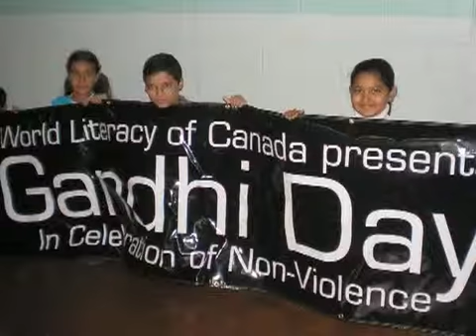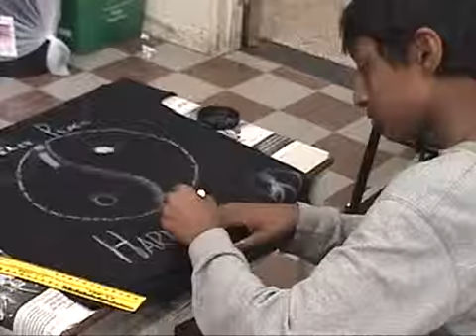World Literacy Canada Celebrates Ghandi Day 2007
World Literacy Canada encourages principals, teachers, and community program leaders to celebrate Gandhi's birthday on October 2nd.

Gandhi is not only an Indian national hero but an international symbol of peace, non-violent resistance, and social justice. Gandhi serves as the ultimate role model for students and teachers alike, particularly in schools whose curricula address the ever-rising need to teach global citizenship and social responsibility. In our attempts to teach children just and effective means of addressing the world's problems, the example of Gandhi's life and work serves as an invaluable tool.